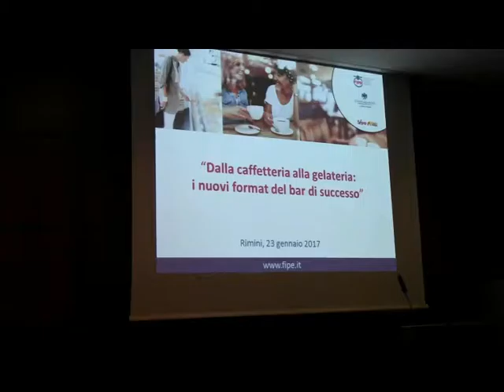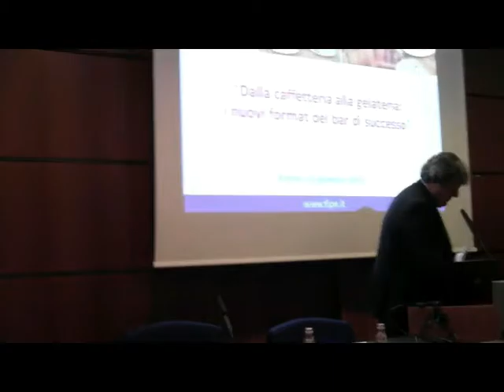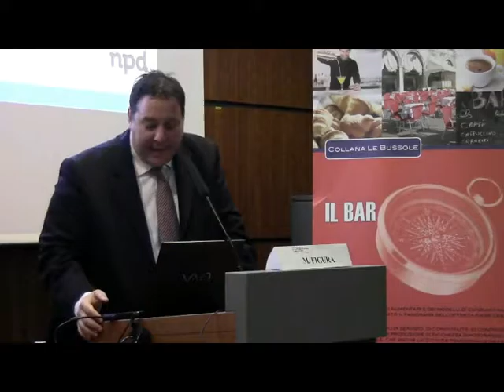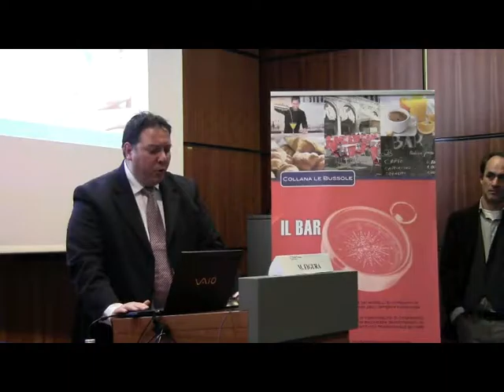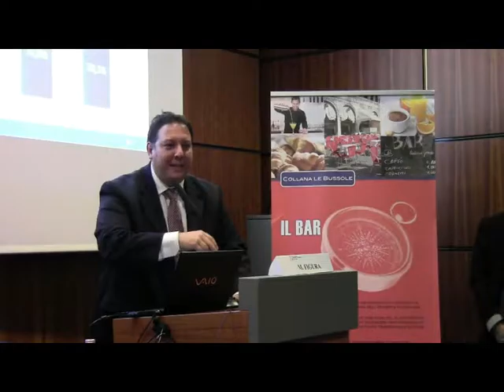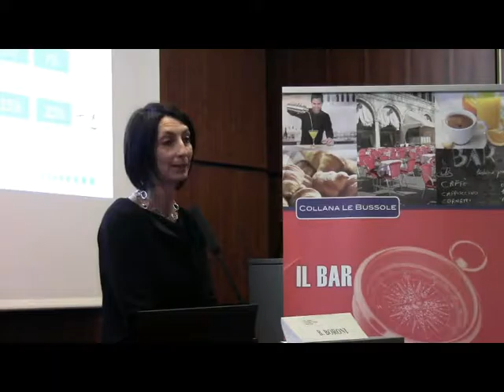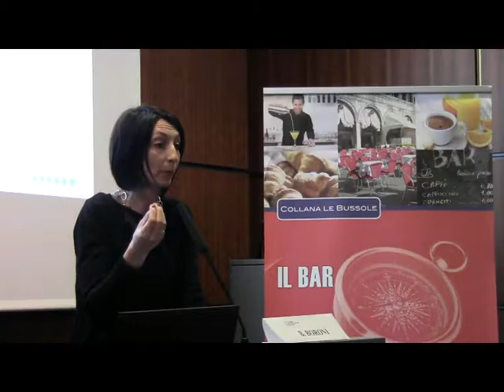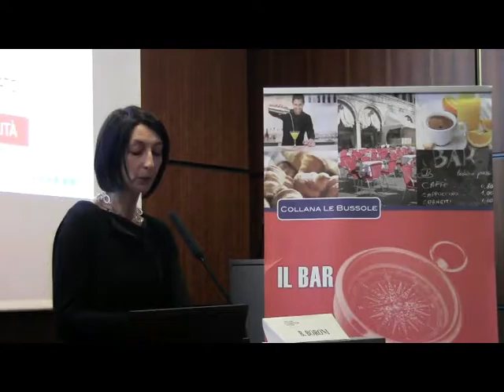“Dalla caffetteria alla gelateria: i nuovi format del bar di successo”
Convegno Fipe al Sigep 2017
Un convegno pensato per fare il punto, attraverso la voce di autorevoli osservatori e protagonisti della filiera, sulle prospettive di sviluppo del settore e sui modelli di business con le maggiori potenzialità di successo negli anni che verranno.
D’altra parte il bar è l’attività del fuoricasa che ha subito profonde trasformazioni nel corso degli ultimi vent’anni generando tanti modelli di business sia nella direzione della specializzazione che dell’ibridazione o, ancora, della multiproposta.
Dopo la presentazione di un puntuale quadro del mercato, sia dal lato della domanda che dell’offerta, aziende piccole e grandi si confronteranno in una serrata tavola rotonda.
Programma
Saluti
Giovanni Indino - Presidente Confcommercio-Imprese per l'Italia della Provincia di Rimini
Gaetano Callà - Presidente Fipe della Provincia di Rimini
Relazioni introduttive
I trend della domanda, Matteo Figura - NPD
I trend dell’offerta, Bruna Boroni - Tradelab

Tavola Rotonda
Matteo Fratianni, Autogrill
Marco Beretta, Areas Italia - MyChef
Enrico Vergnano, Coffee Shop 1882
Massimiliano Zucchi, Gelaterie La Romana
Paolo  Staccoli, Staccoli Caffè - Cattolica

Conclusioni
Lino Enrico Stoppani, Presidente Fipe